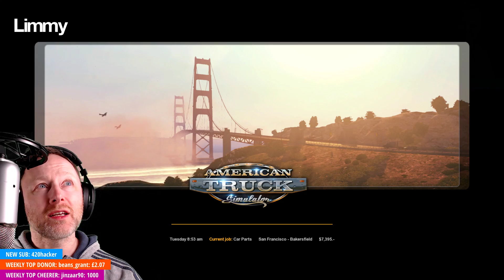Limmy Twitch Archive // American Truck Simulator // [2019-03-17]